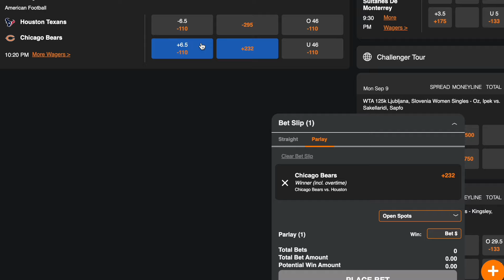BEARS VS JAGUARS WEEK 6 PREVIEW || London Matchup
The Bears fly across the pond to take on the Jaguars in London. Can they extend their winning streak to 3 games? Watch this video to hear my thoughts!

Chicago Bears  || Free Agency || News || Analysis || Predictions || Highlights || Trade || Ryan Poles || Matt Eberflus || Bears Coaches || Caleb Williams